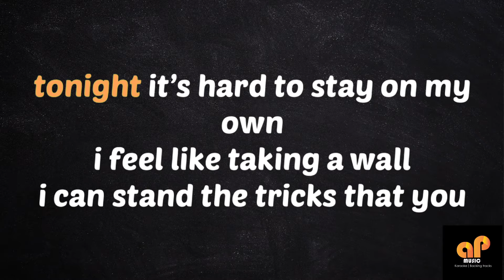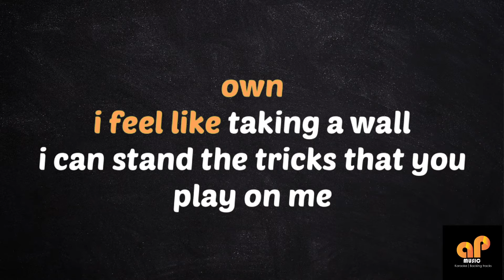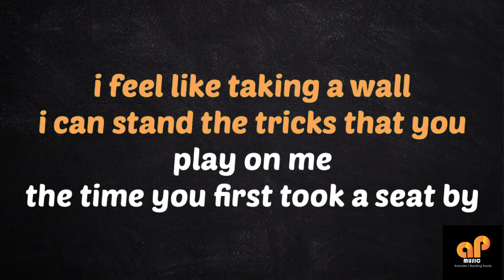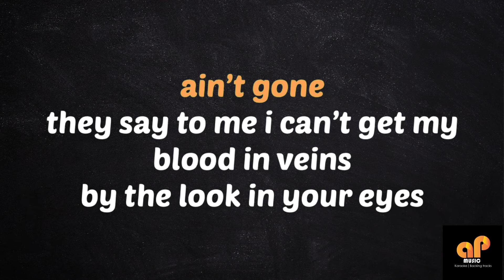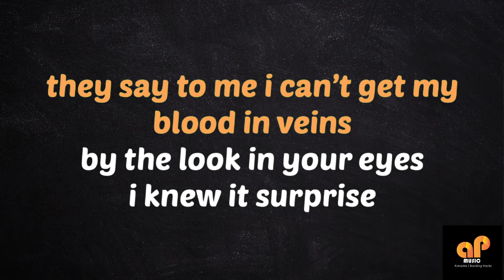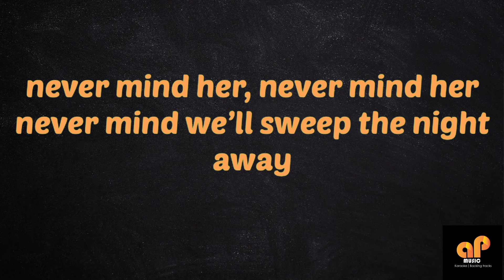NEVER MIND HER - Colors (HQ KARAOKE VERSION)